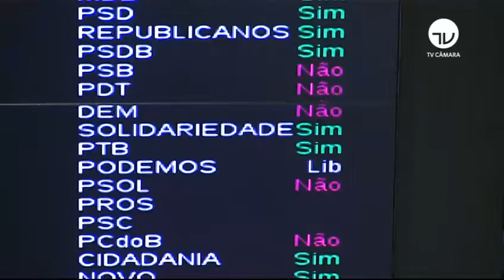Dep.Sâmia Bomfim (PSOL) cobra o relator do projeto sobre recursos do Fundeb e alerta sobre destaques